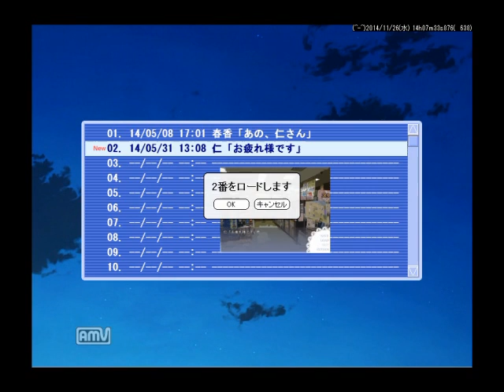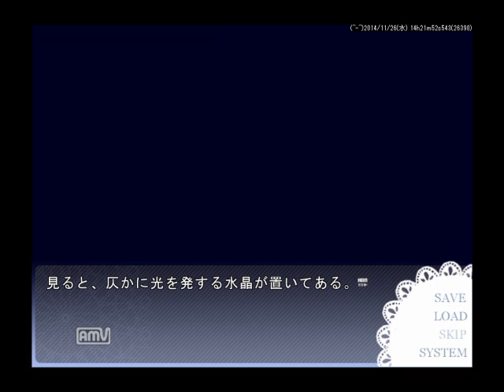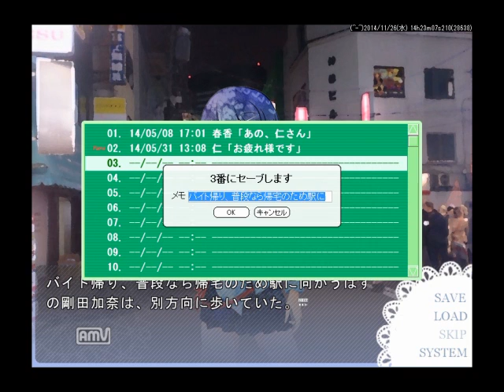ゲス野郎がアキバにいってきたらしい[アキバクロニクル実況]パート２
女の子と同居するとしたらまず、マリオパーティで素敵な夜を過ごします